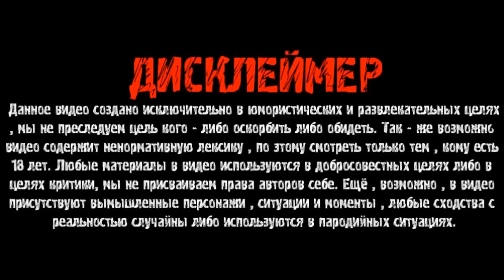КАКОГО АДВОКАТА НАШЛИ СЕРОМУ? / ГАШИК НЕ БУДЕТ ВЕСТИ КАНАЛ ХОЧУ ПОЖРАТЬ? / ЧТО ДУМАЕТ БРИГАДА?